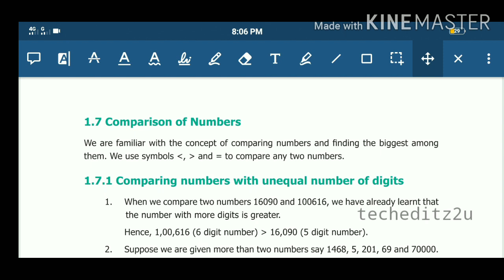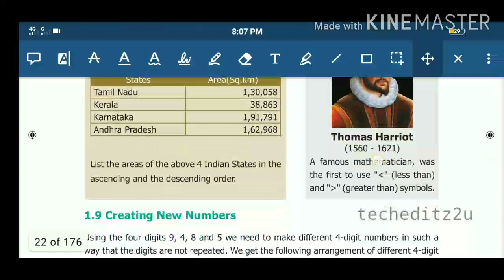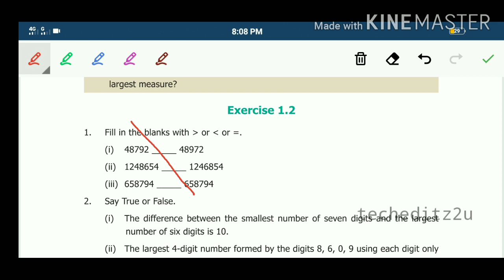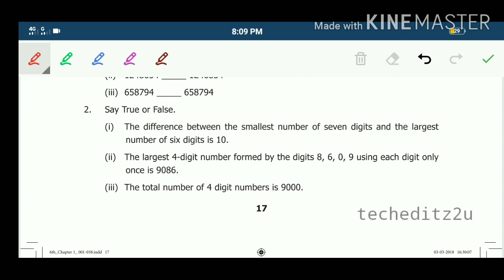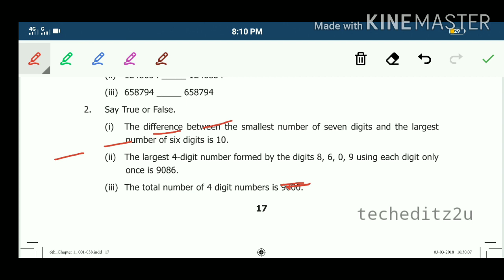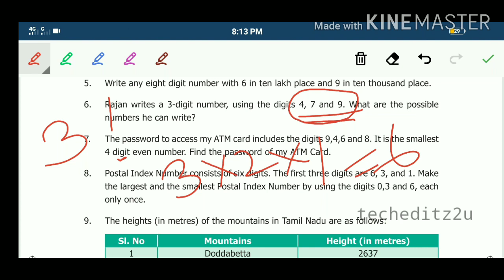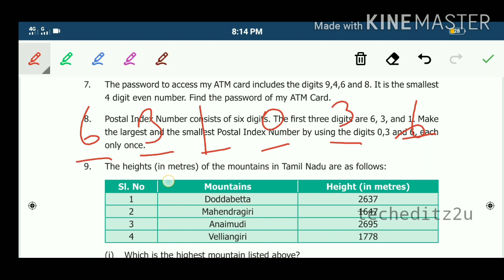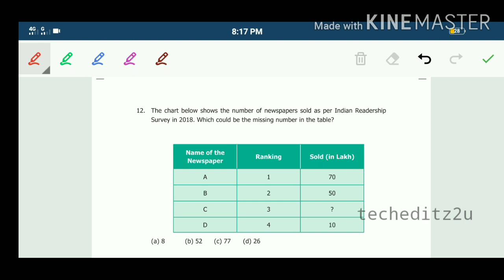New Samacheer Maths | Std 6 Term 1 | Numbers | Part 2 | Exclusive For TNPSC | techeditz2u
New Samacheer 6th Std Maths Tamil Medium School Books -

New Samacheer 6th Std Maths English Medium School Books -

❤️Mathematics Tricks chapter wise for all exams❤️